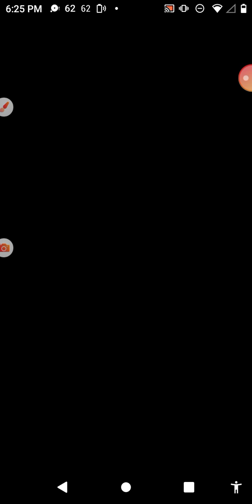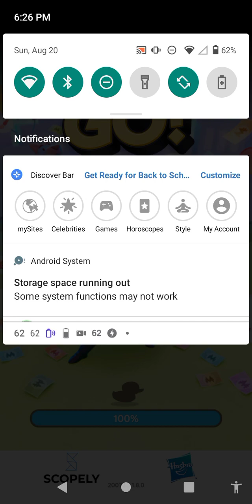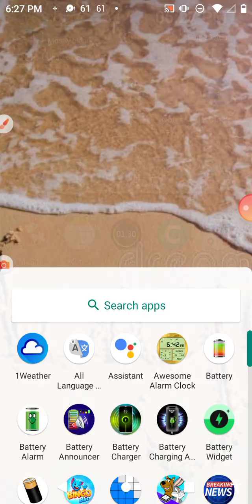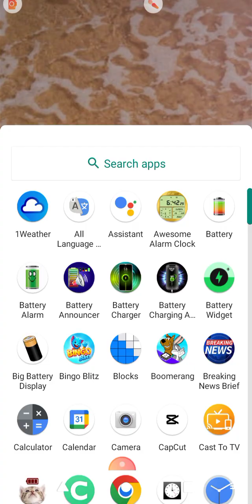melon sand box | 7 count background Map Verification